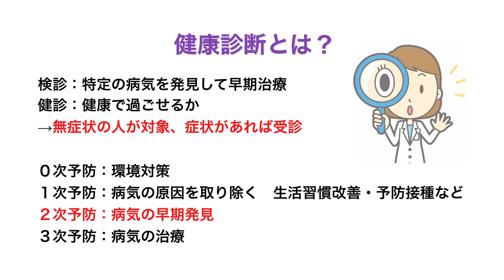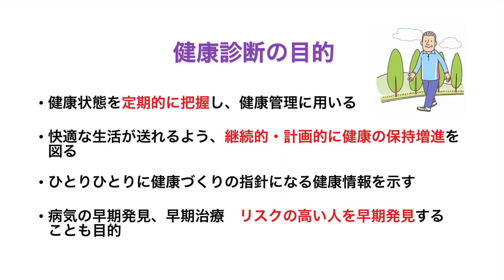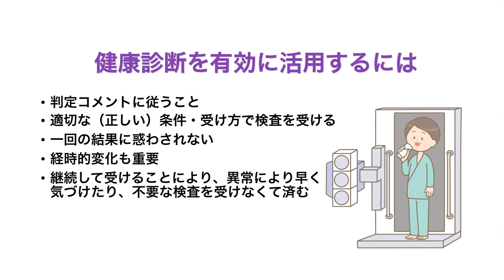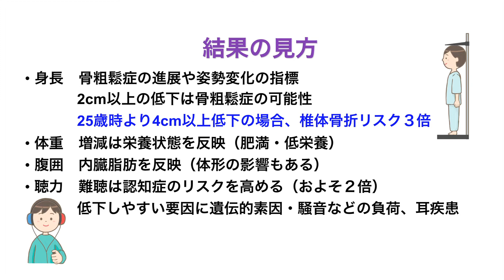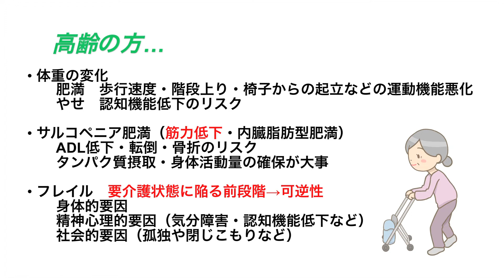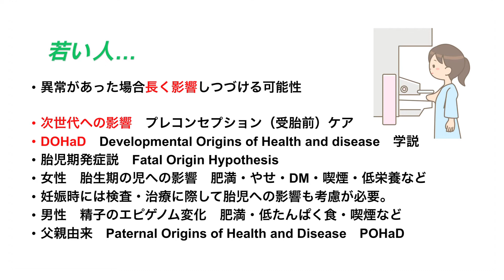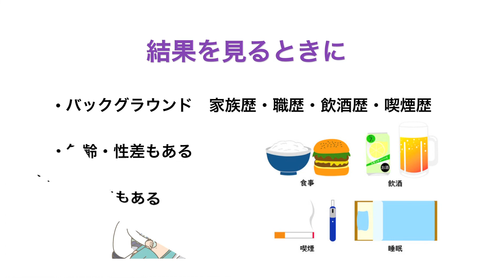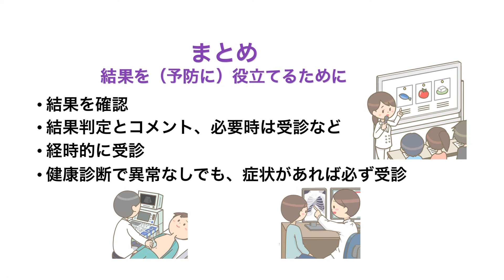富山労災病院「健康診断結果の見方」（令和４年１２月）